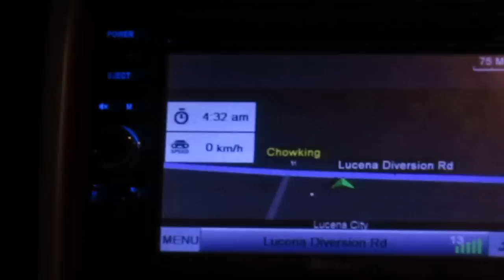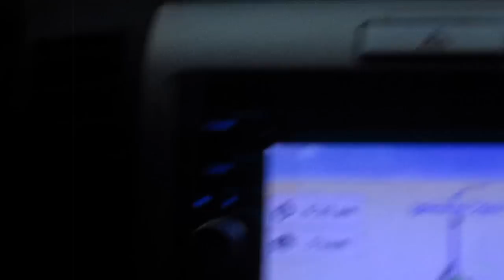PHILIPPINES 2015 vlog#3 haircut, rebond,typhoon,brownout & coconut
Please bear with me as the Internet connection here is a bit difficult. May GOD BLESS US ALL xoxo